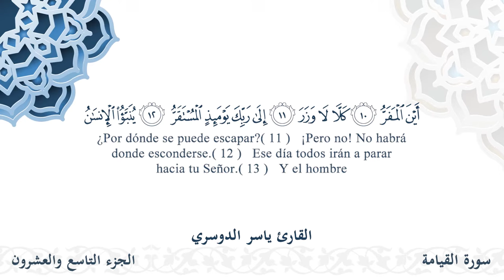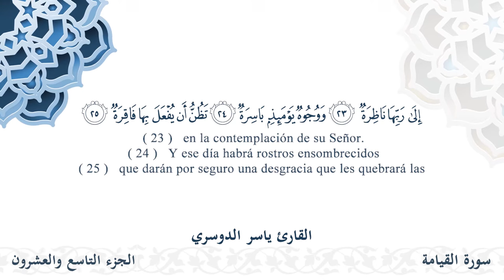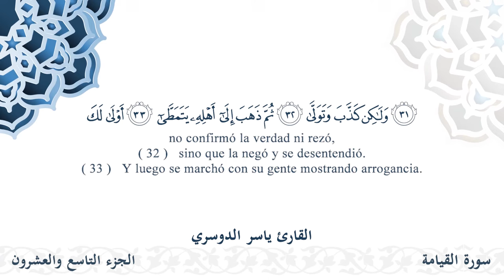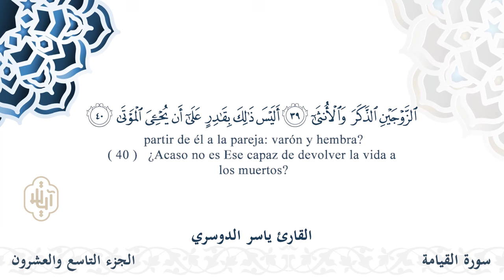سورة القيامة - القارئ ياسر الدوسري | مشروع